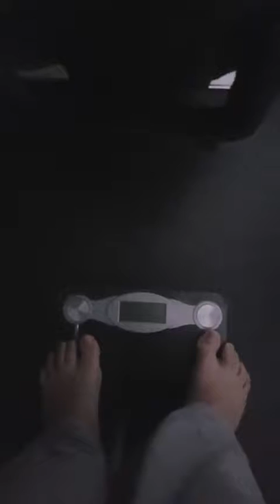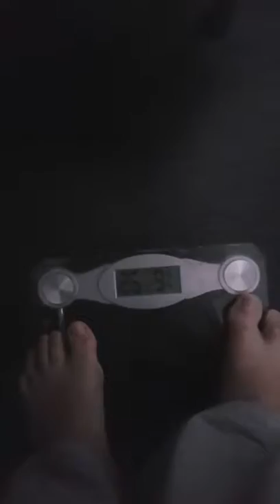big Lee's weightloss journey update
Happy 1st of December everyone. Fat Phillip schofield here🙈. Blob blog update. Landed with this fortnightly weigh in. I weighed in at 25st 9lbs that's a loss of 7lbs and a total loss of 1st 3lbs in 3 and a half weeks. Very happy with that especially after a few big weekends I've had 🍻🍷🥃. It's going well so far. going to get harder over Christmas but I'm going to keep as active as much as I can. Thanks again everyone for your support. I really do appreciate it. speak to you again in 2 weeks. big love from big papa pow xxxx❤❤